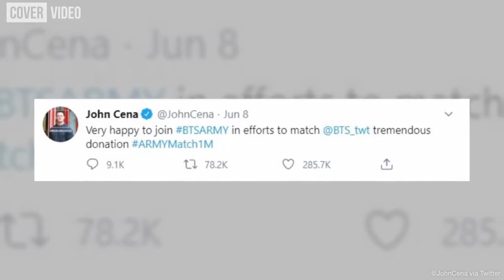John Cena Donates $1 Million To Black Lives Matter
Wrestler and actor John Cena announced that he has made a $1million dollar donation, following the death of George Floyd.

Video Credit: Cover Video STUDIO